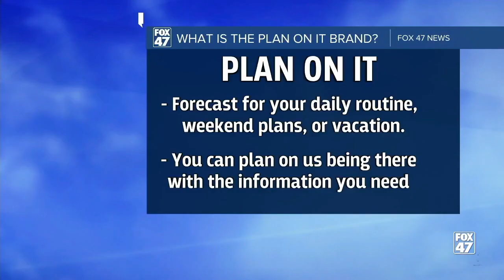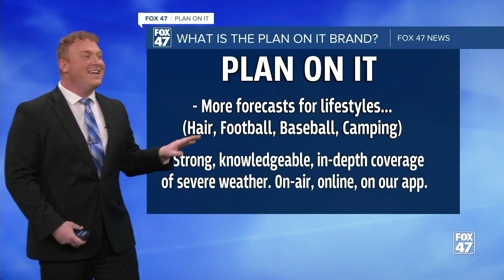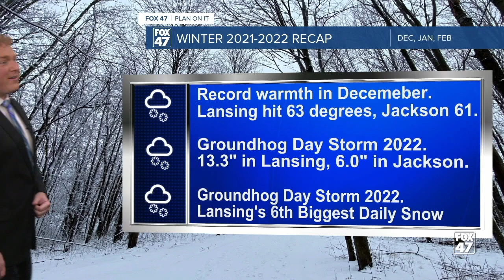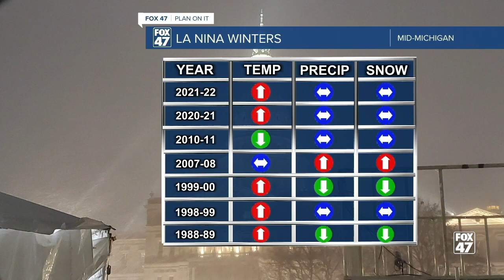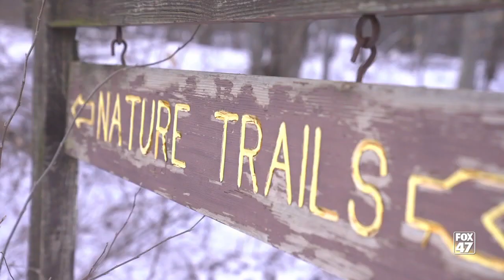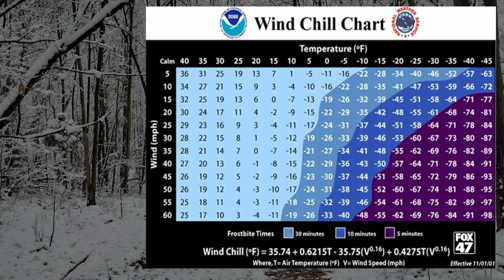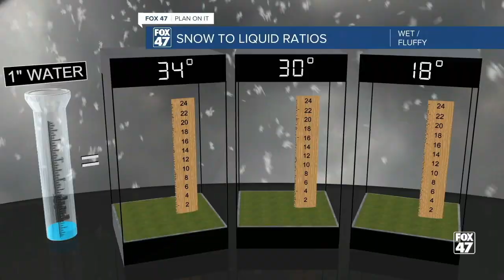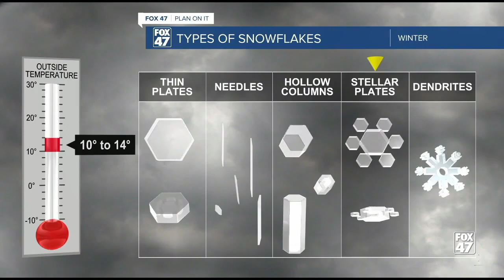FOX 47 Winter Weather Special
Winter Weather: Plan On It!

Join our Chief Meteorologist Brad Sugden as he breaks down what to expect this winter in mid-Michigan.